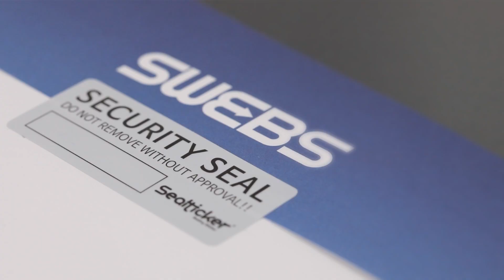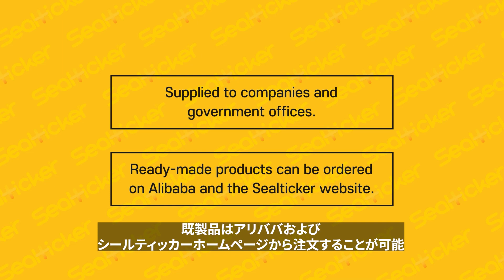How to use SEALTICKER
シールチカはシーリングステッカーの独特なブランドです。
貴社は真正性のある検査を通じて信頼できる製品を供給します。
シールチカは文書,コンピューター、携帯電話、ダイアリ、ギフトボックス、商品パッケージなど、様々な場所で使用することが可能です。
簡単だし便利で信頼できます。

【注文製作問い合わせ】